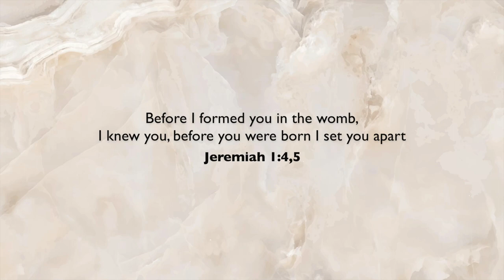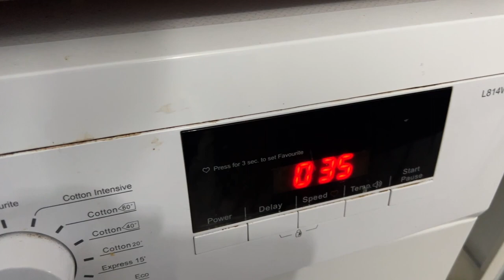Morning routine of a working mum | First time mum in the UK | Chumi Lakshmi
In this video, I share my updated morning routine ever since having a baby.

Item's mentioned
1. skincare pouch

🎥 EQUIPMENTS 🎥
Main Camera